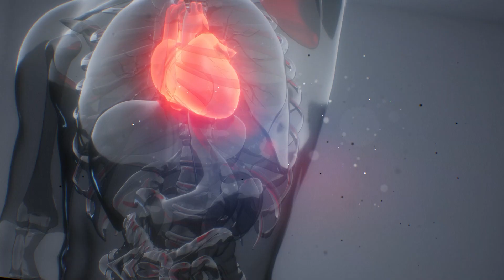বিপদে কোন রোগের জন্য কোন হাসপাতালে যাবেন?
হৃদরোগ বিশেষজ্ঞ অধ্যাপক ডা. এম এ বাকী, চেম্বারঃ জাপান বাংলাদেশ ফ্রেন্ডশিপ হাসপাতাল, ঢাকা, 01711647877, 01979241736 / ইবনে সিনা (ধানমন্ডি, ঢাকা) 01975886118, 10615